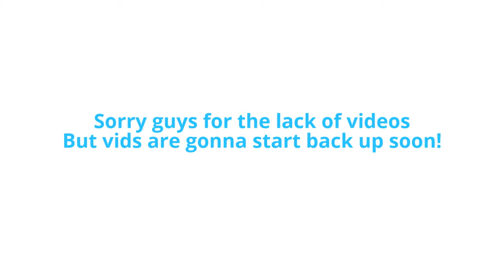GMOD DarkRp "THE PRINTERS"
Hey everyone! again sorry for the lack of content, i was just away for a bit. But today we have a new series called Darkrp somethin yea itll be with tristan the guy who was in the grey alien, a gmod horror map. And dont worry carl isnt dead! yet. Uhh he has content that he is posting on his other channel/vlog channel so go check him out and yea more content soon See you guys next time!